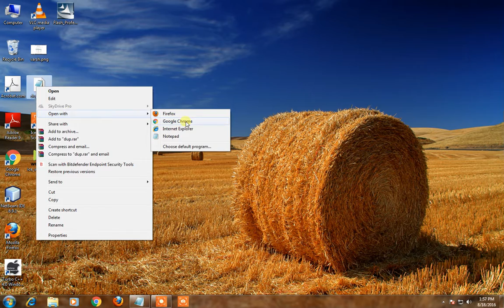Java Script - To check whether the given Array contains Duplicates or Not